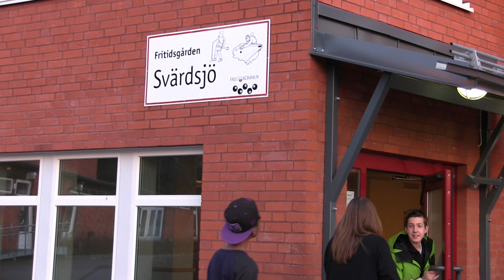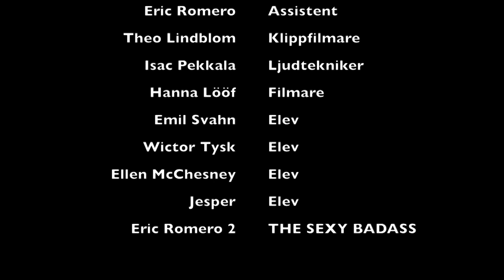VÄNSKAP THEO ELLEN HANNA ISAC ERIC